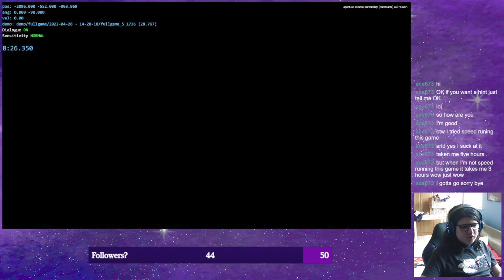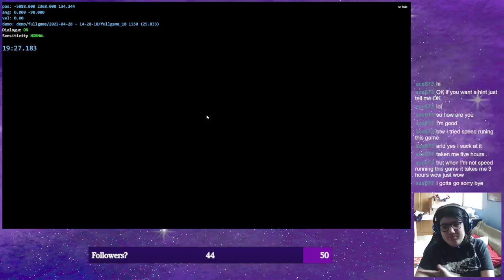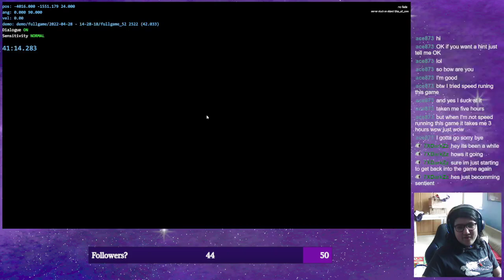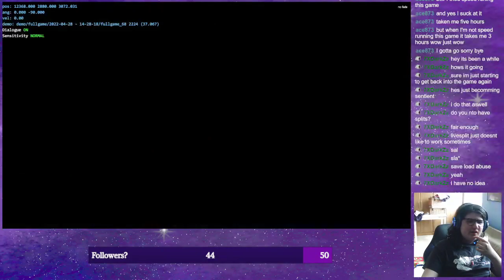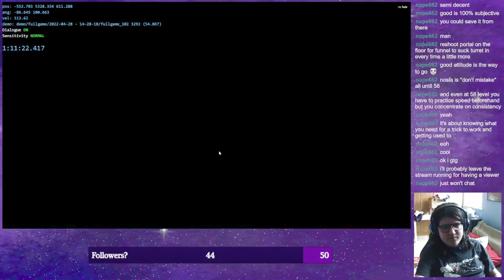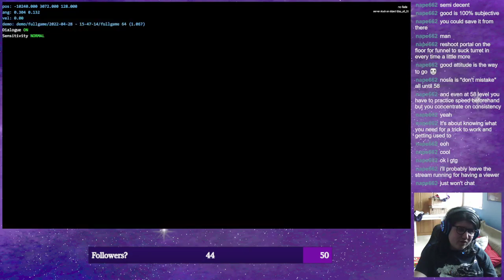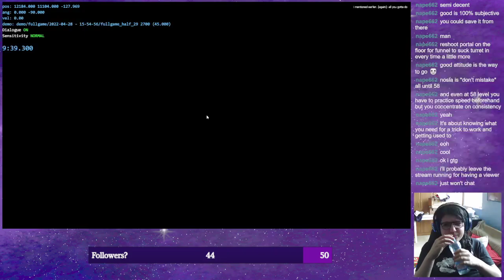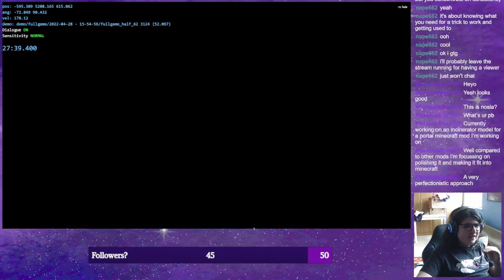Just more Portal 2 (and Designing a Minecraft Barn!)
It is once again time to do another portal 2 run and this time, I'm feeling positive and excited to get going (don't ask me why). Will that allow me to get a good time or will I mess it up (again!)?

In this vod, I have a go at some portal 2 speed runs.  I have a go at trying to beat the game as fast as possible using many glitches and shortcuts. However, this doesn't always work out and I normally end up playing community test chambers. Portal 2 is (you guessed it) is a puzzle game centred around portals. You can shoot them on walls, floors, ceilings and even angled surfaces.

This is a VODs Channel made to upload stream VODs and Unedited footage.

Prefer to watch an edited version?
Find the original episode: (*Currently Being Worked on*)

My Settings:(Minecraft)
Movement: Default
Crouch (Hold): Left Shift
Sprint(Hold): Left Ctrl

Slot 9: f
Swap Off-hand item: z
3rd Person: x

(Everything else is the default)

My Settings:(Portal 2)
Z: Toggle sensitivity between 0.1 and 2
Q: Bind attack to mouse wheel
Mouse4: Save quick
Mouse5: Load quick
Mouse Wheel: Jump
Shift: Crouch